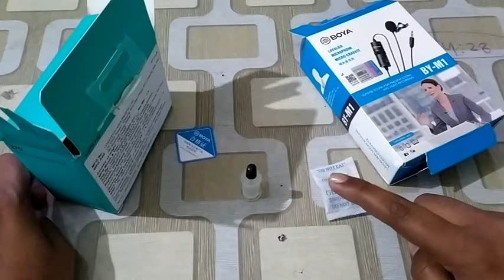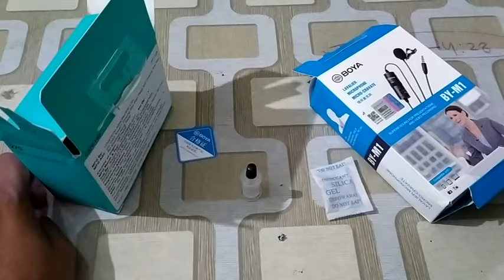silica gel Why does this happen in electronic devices?